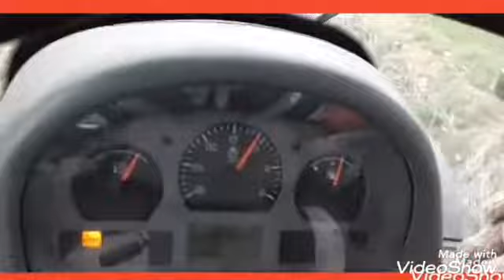Petit tour avec hubert massey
Abonné vous et partager merci 👈👈

Mon snp : Mathismerck 👈👈

Information sur tracteur: Valtra t 171 juillet 2012 170 chevaux 8500 h au compteur très bon tracteur économique et très fiable aucun intervention mécanique en 7 ans

Abonné et liker pour plus de vidéo merci beaucoup 💪💪💪👈👈👈